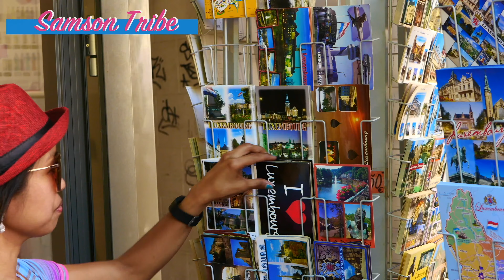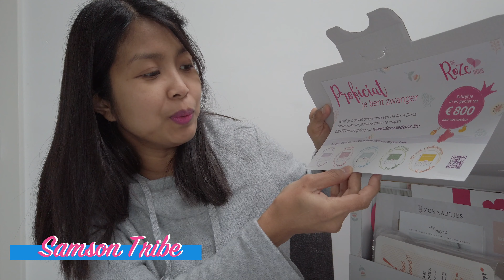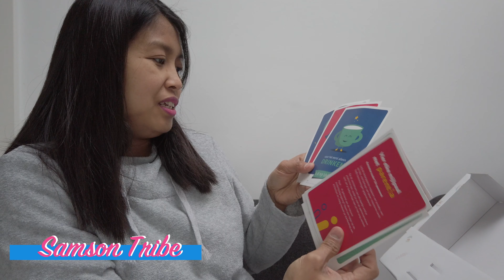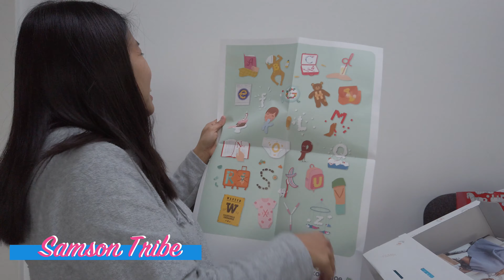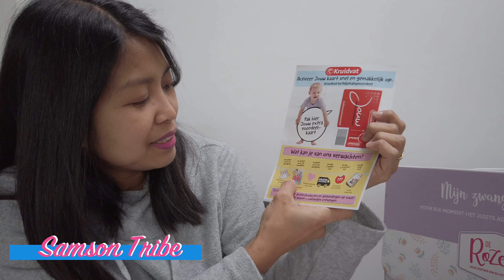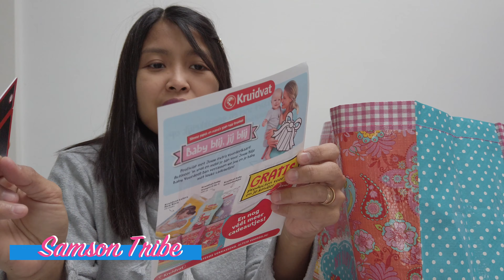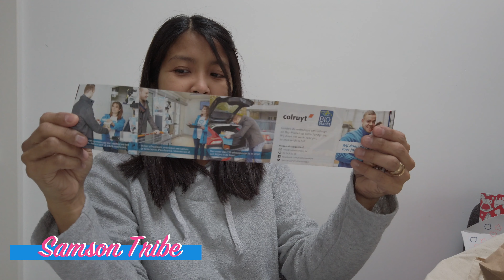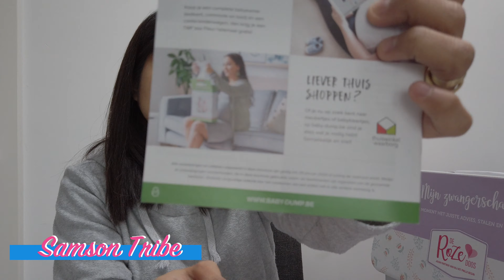Baby Gift Freebies in Belgium for Pregnant Mom -Gratis!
Hello Future Mommy's in Belgium.
As promised on my last video that i will share some tips where you can get free babygoods and for future mommy to be here in Belgium.

Did you know that you can get lots of freebies for Babies and for Mama as well when you are expecting?
Click this link below and just follow the instruction in the video.
What are you waiting for, Register now!

1.
(The Pink Box) 5 boxes
1. "My pregnancy" is just about the best known gift package. If you have not yet received a copy at your pharmacy or gynecologist, you can certainly ask. Those who register afterwards will also receive the follow-up boxes:
2."My birth"
3."My first months"
4."My first birthday"
5."My first school memories".

2. Kruidvat -Activate your card quickly and easily at: kruidvat.be/blijebabyvoordeel
Kruidvat: Happy Baby Benefit
First apply for a Kruidvat discount card if you do not have one yet, indicate in your personal profile that you are pregnant and then click on 'Your Baby & Mama discount'. Your goodie bag will be ready in a branch of your choice two months before your due date.
What can you expect from them?
1. 20 weeks before delivery. (Gift for your baby)
2.10 weeks before delivery. (Free Your Happy Baby Value Bag)
3. 3 weeks before delivery. (Mom's pampering moment)
5. Child 6 months old. (Surprise with advantage)
6. Child 1 year old. (Free photo prints)
There are many more free products and customized offers!
Save points = receive presents

The Aldi Baby Bag has not been around for very long, but it is extremely popular. Just register as mom / dad (to be) and then you can choose your pick-up point. But you will get only the baby bag once the baby was born and pick it up in the store.
Request your free ALDI Baby Bag with products and coupons quickly and discover our range that spoils baby and parents!

Gift package of Baby dump
At Baby-Dump you just have to hand in this voucher and you will receive a box in exchange. "Completely free, without advertising and no obligation to buy," that's how we like it.

5. My family.be (Child Allowance from the Government)

I hope you learned a lot from this video and let me know if you want more videos like this so i can share more information to all future moms and mommy!
Goodluck and Take care!